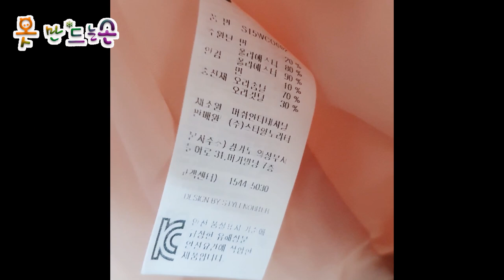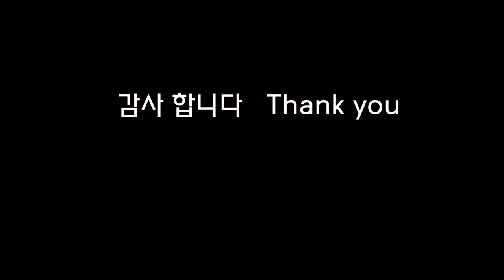오리털 소매기장 올리기/Raising down sleeves